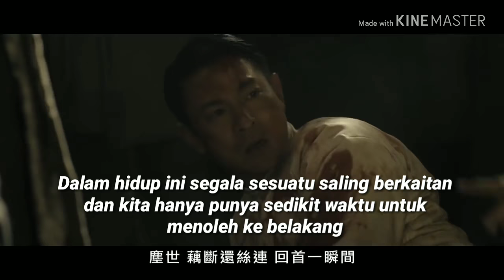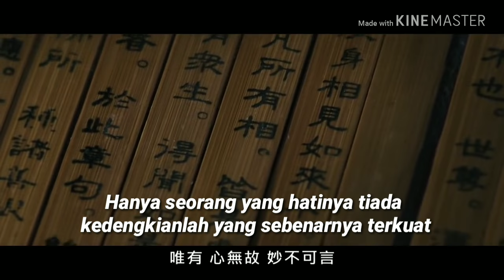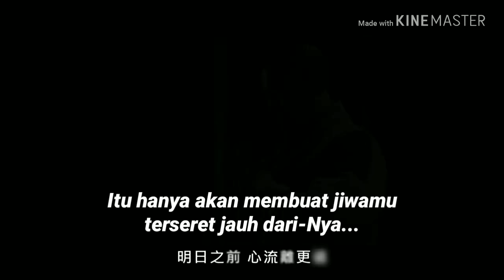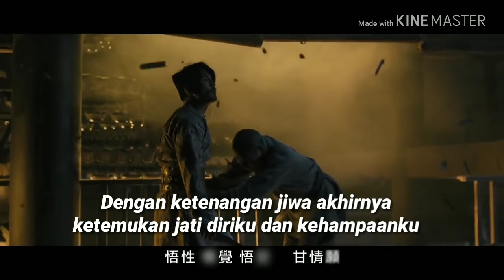【悟】WU - PENCERAHAN ( Tema "Kuil Shaolin Baru" ) 劉德華 - Andy Lau🎤Lagu Buddhis Translate Indonesia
Editor : Echo Wijaya Sidauruk
Diterjemahkan : 黄國福 - Ng kok Hok